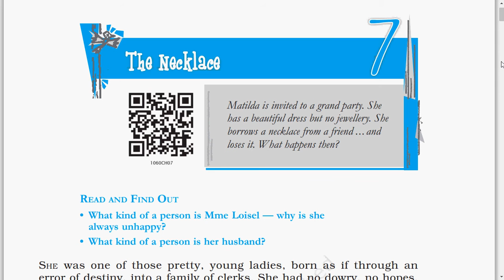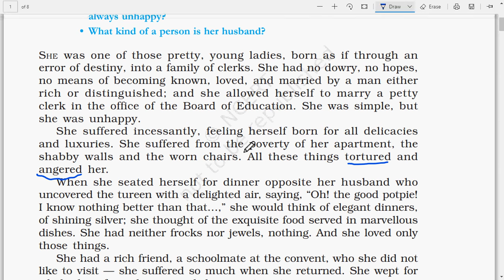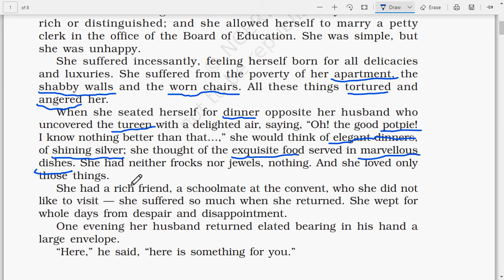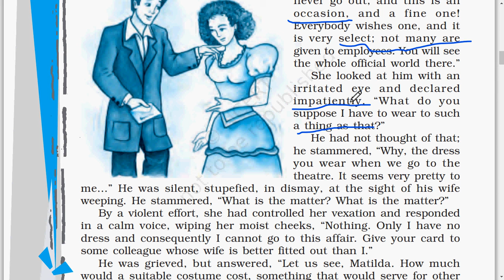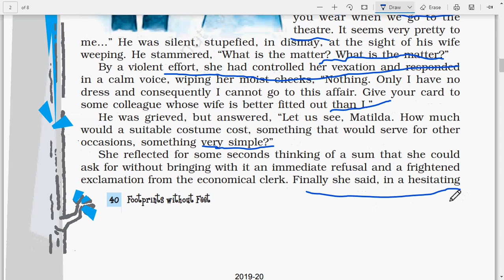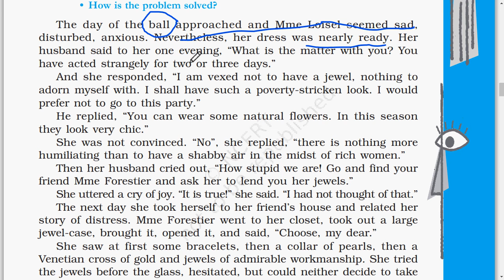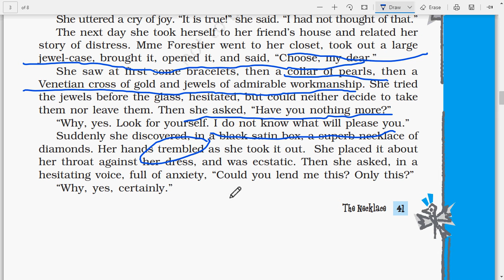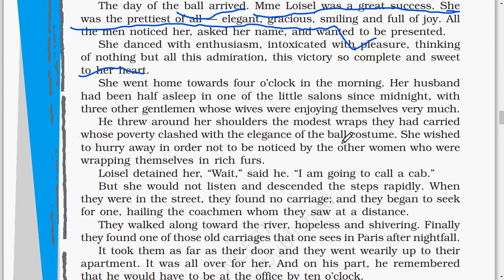The Necklace Part 1, Class 10 , Chapter 7 | Footprints without feet | By - Vatika Sinha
THE NECKLACE ( PART 1 )..

Must watch my previous videos on 'LITERATURE AND GRAMMAR SECTION' As well..

I like  to deliver what i have studied..keen interest to spread the knowledge as far as possible..i hope and feel that these all videos would be very helpful for the students..

Reduced syllabus by 30%..Class 10th..

Instagram handle ..Must follow..